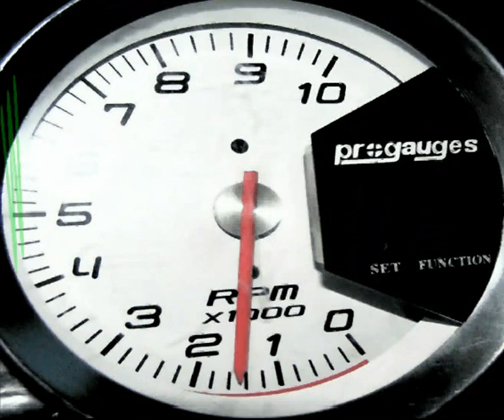COMPARATIVA RALLYE R.ACEITE 2007